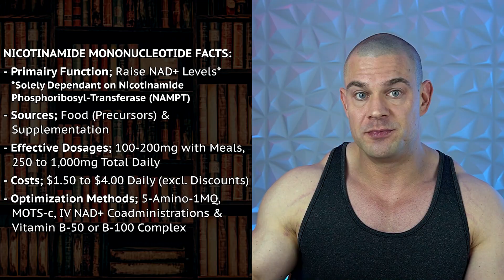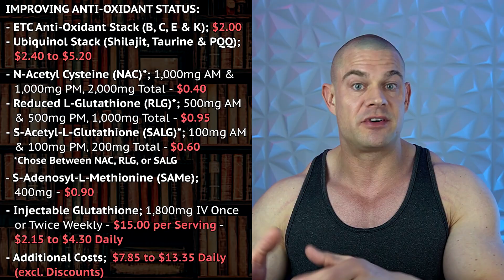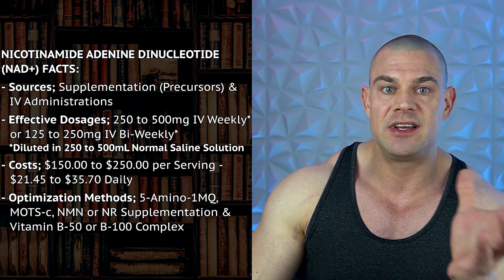NAD+ & NMN: The Ultimate Energy And Mitochondrial Boost (You HAVE to Try This!)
⚕ Vigorous Amazon Store (Bodybuilding Health Stuff):

TIMESTAMPS:
00:00 - Hit The Like Button!
00:15 - Nicotinamide MonoNucleotide (NMN)
04:40 - Improving Overall Anti-Oxidant Status
05:54 - Nicotinamide Adenine Dinucleotide (NAD+)
08:55 - NAD+ IV Cocktail Example